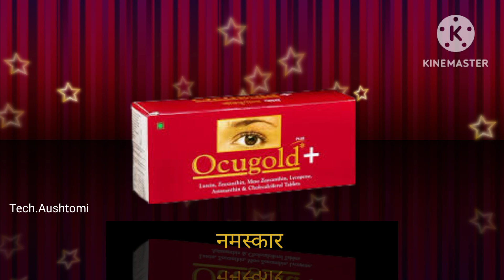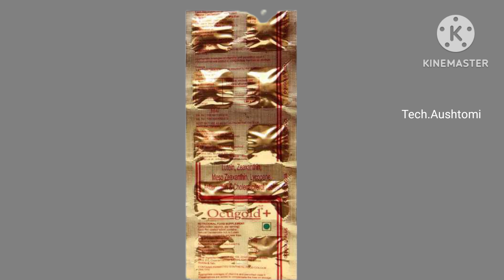Ocugold Plus Tablet Uses in Hindi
This video only for  Education Purpose । किसी भी दवा का सेवन करने से पहले Doctor से जरुर consult करे। इस video मे हम बात करेंगे Ocugold Plus Tablet  दवा,के फायदे, खुराक, दुष्प्रभाव, और सावधानीओ  के वारे मे। तो दोस्तो